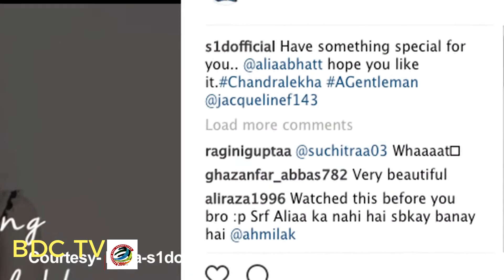Sidharth just said “LOVE YOU ALIA”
For quite a sometime, Bollywood heartthrob Sidharth Malhotra is rumored to be dating actress Alia Bhatt , but the duo never accepted their relationship. Also, the rumoured love birds papped in the city and at the parties together many times.